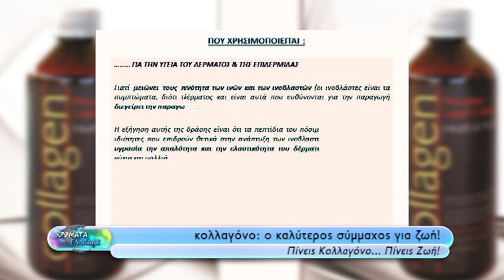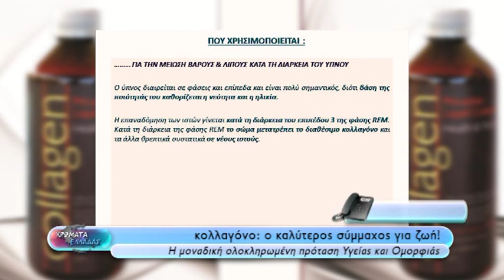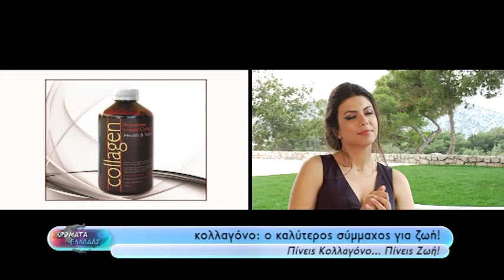Χρώματα Ελλάδας - Πίνεις Κολλαγόνο, Πίνεις Ζωή!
Η Μαρία Σπυριδάκη σε μια συνέντευξη με την γνωστή Μαρία Λουΐζα Βούρου, μοντέλο και συνεργάτη της Εταιρίας Human Potential, σχετικά με τις ευεργετικές ιδιότητες του υγρού πόσιμου κολλαγόνου Pro-Active Liquid Collagen, το οποίο έχει έρθει για πρώτη φορά στην Ελλάδα και υπόσχεται... θεαματικά αποτελέσματα!
Δείτε το ρεπορτάζ